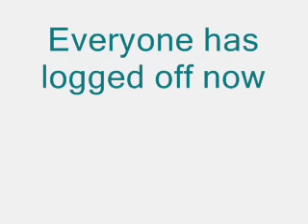My PPGZ Chat 2